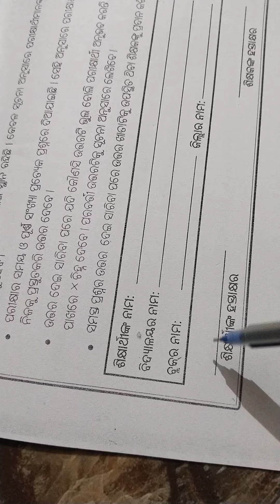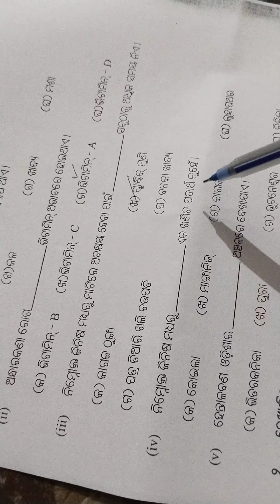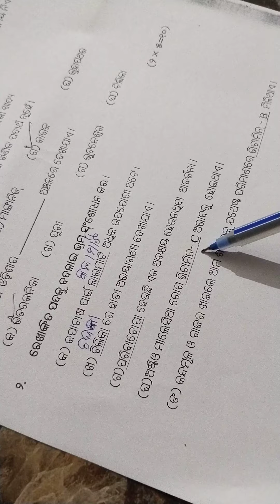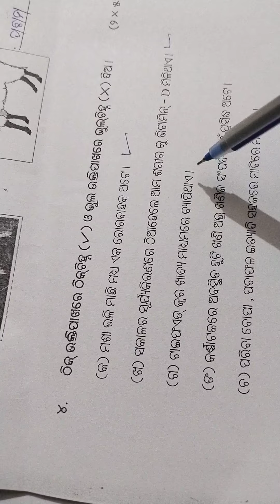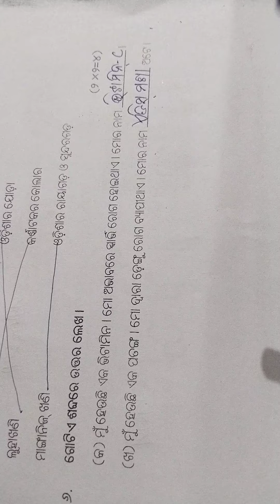LRP, MID-TERM ASSESSMENT CLASS 7 SCIENCE